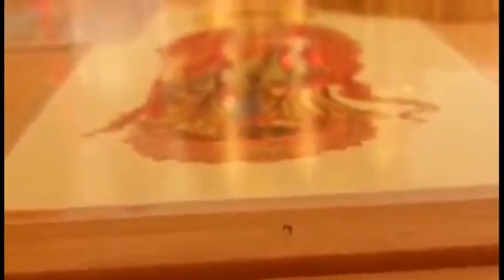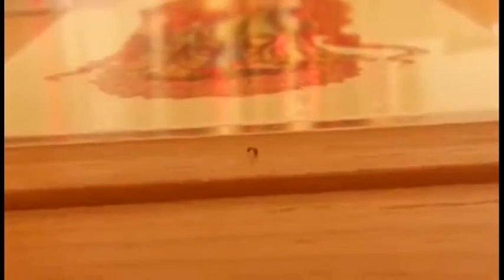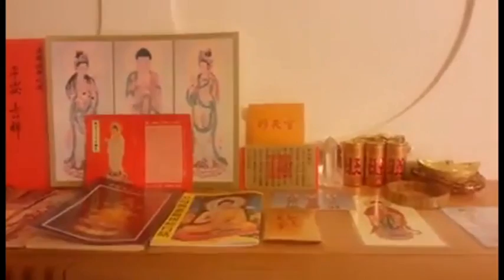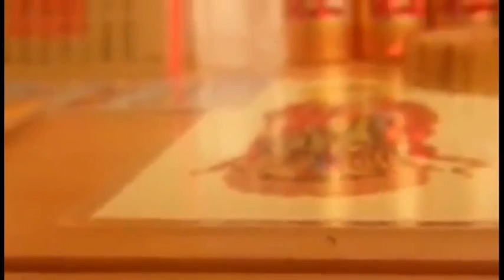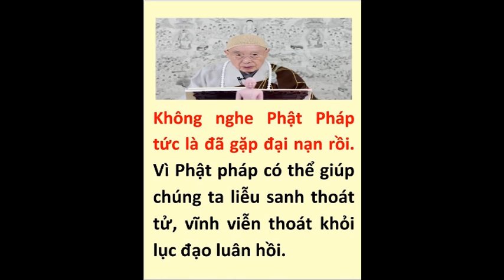Trong cõi súc sanh, chịu khổ vô cùng, không thể gặp Phật nghe Pháp 332